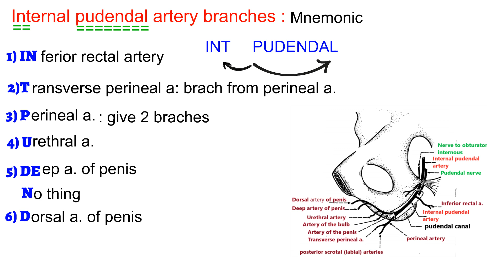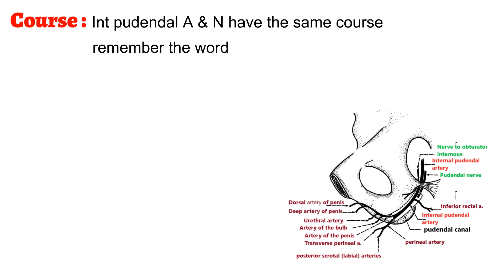internal pudendal artery branches & course made easy mnemonic usmle